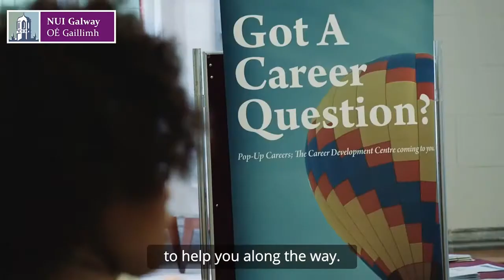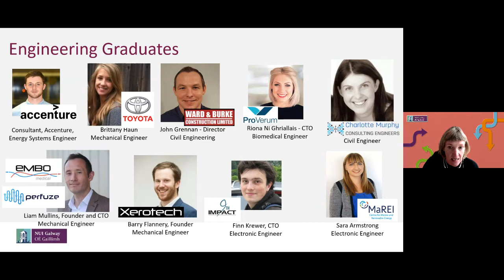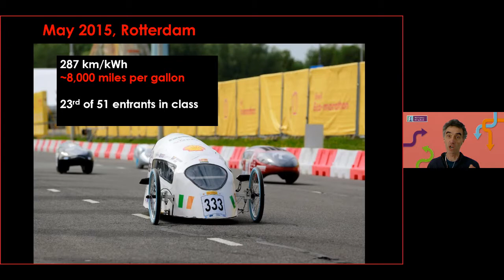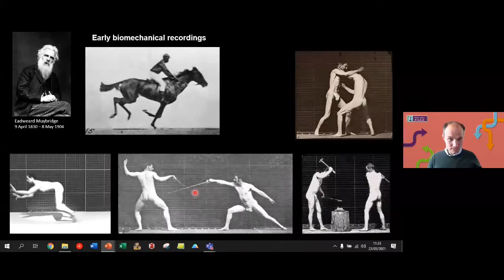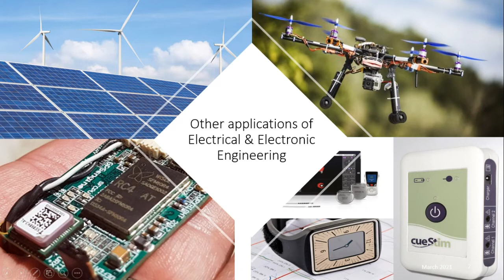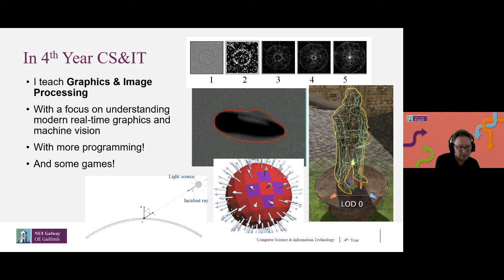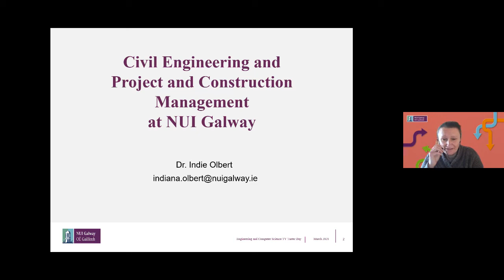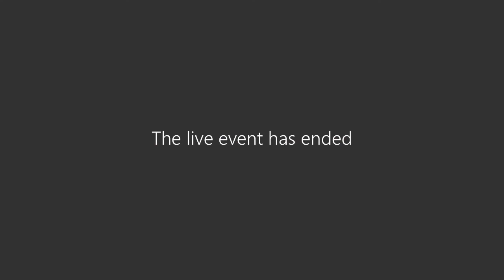NUI Galway Engineering and Computer Science TY Taster Day 2021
Watch the 2021 Engineering and Computer Science TY Taster Day and get a real taste of all things Engineering at NUI Galway!
1. IWISH encourages young women to pursue careers in STEM - Panel Discussion
2. Introduction to Engineering and Computer Science at NUI Galway
3. Mechanical Engineering
4. Biomedical Engineering
5. Electrical & Electronic Engineering; and  Electronic and Computer Engineering
6. Computer Science and Information Technology
7. Energy System Engineering
8. Civil Engineering; and Project and Construction Management